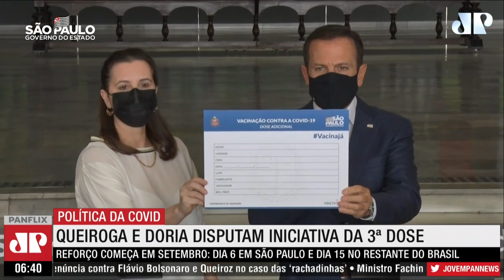Ministério da Saúde define que aplicação da terceira dose começará em setembro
O Ministério da Saúde decidiu que começa no dia 15 de setembro a oferecer a terceira dose contra a COVID-19 para idosos com mais de 70 anos e imunossuprimidos. O governador de São Paulo, João Doria, ampliou a cobertura da dose de reforço e anunciou que no Estado, quem tem mais de 60 anos, já vai receber a terceira dose uma semana antes, a partir de 6 de setembro.